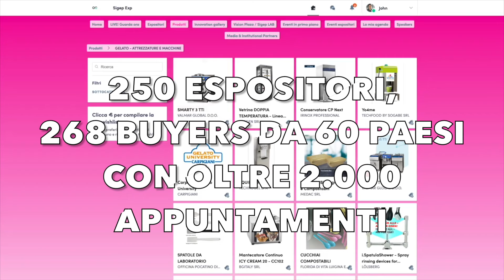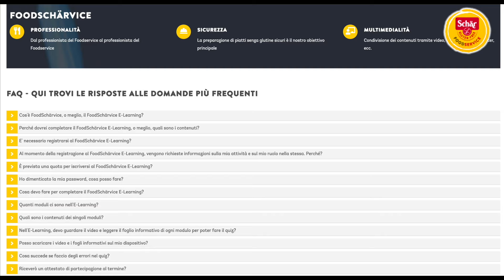Le news del 19 marzo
- Chef hotel
 - Ospitalità in sicurezza
 - Successo al Sigep
 - Gruppo Dr. Schär presenta “Foodschärvice”